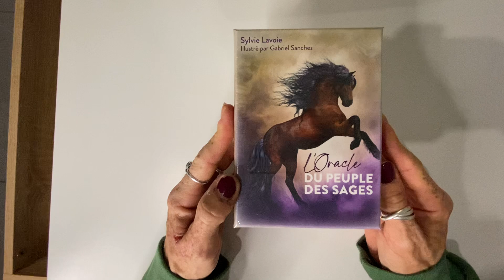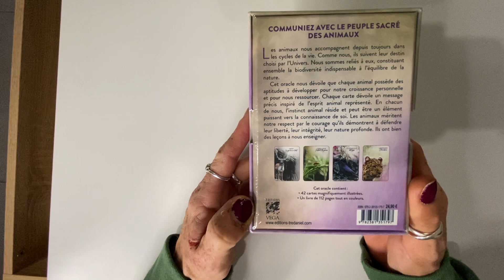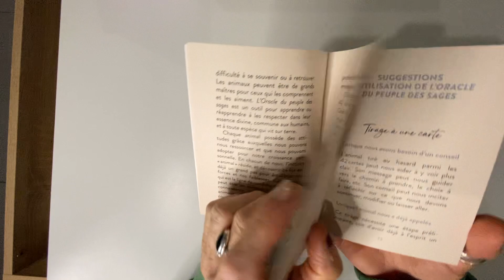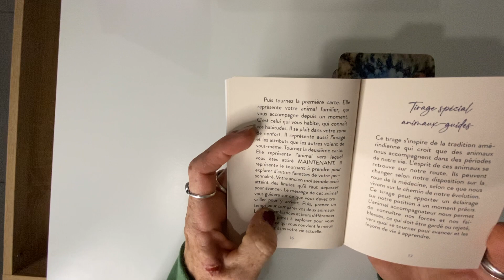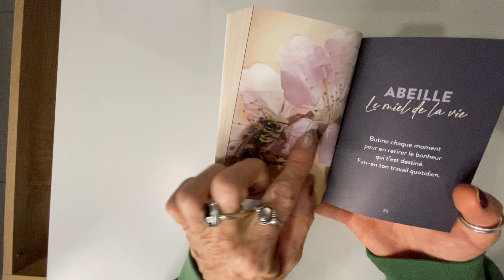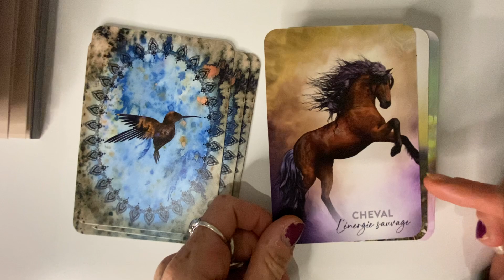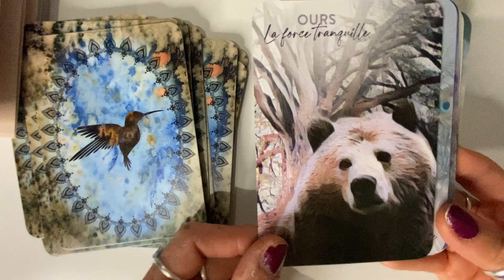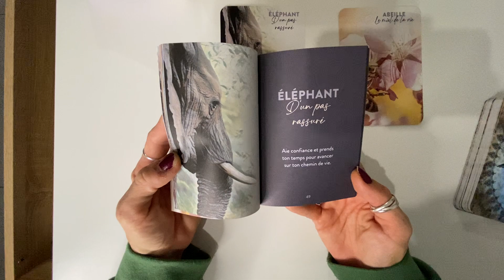Unboxing l’oracle du peuple des sages de Sylvie Lavoie et Gabriel sanchez